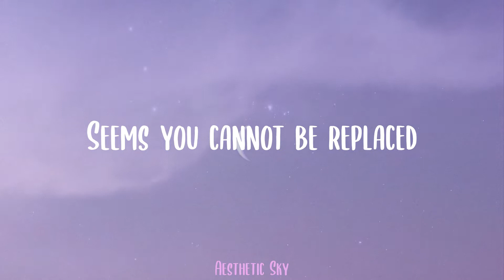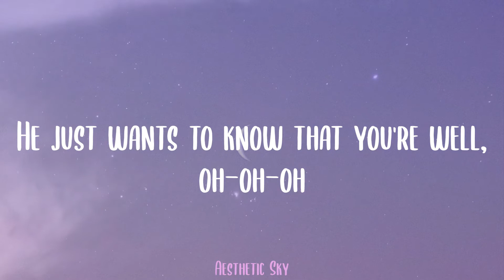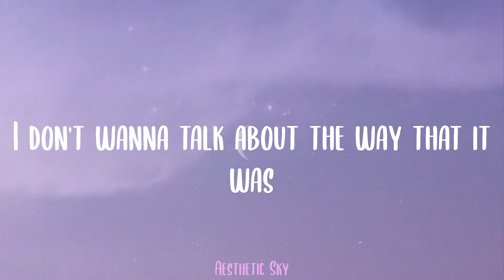Harry Styles - As It Was (Lyrics)